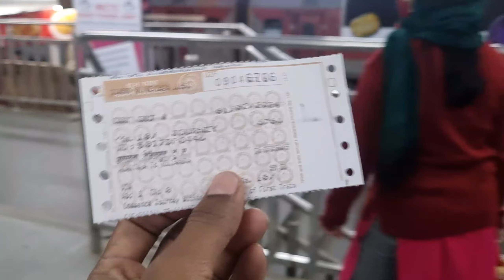going back to my home । life of a vlogger🤔 ।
too guys aaj main jana wala huin apni mama ki ghar pai collage karna ka bad train sa apni mama ki ghar pa ja kar bhai ka saat masti satani kiya

About me: My name is Rahul Das and I am from Tripura. I am basically a pharmacy student and a content creator on youtube. I make family friendly clean vlogs video on this channel for everyone😊